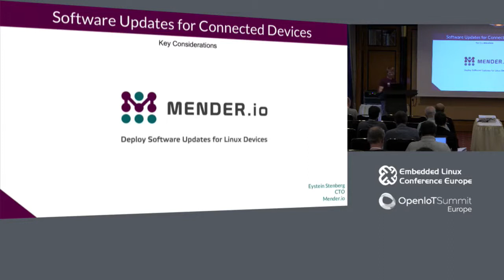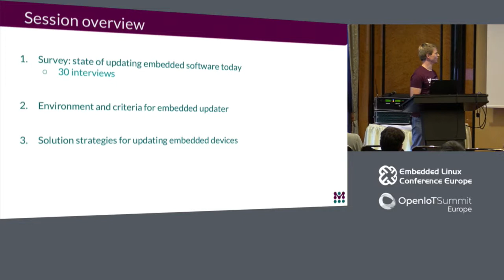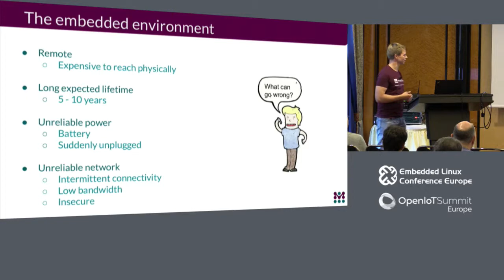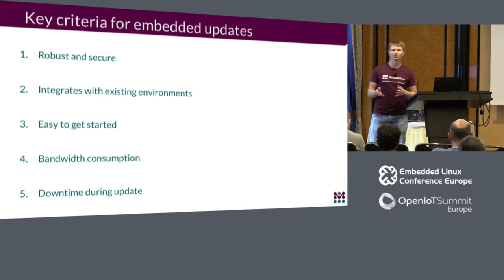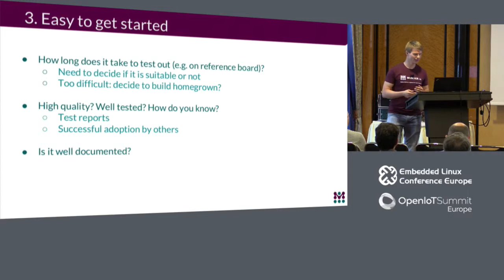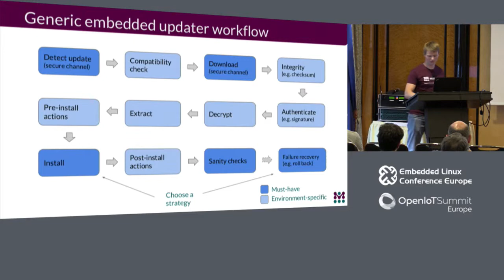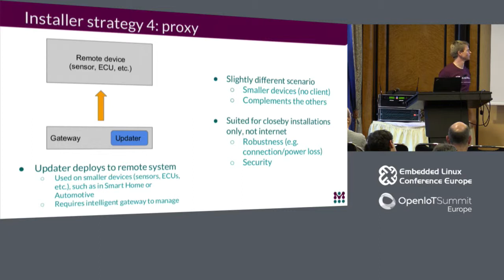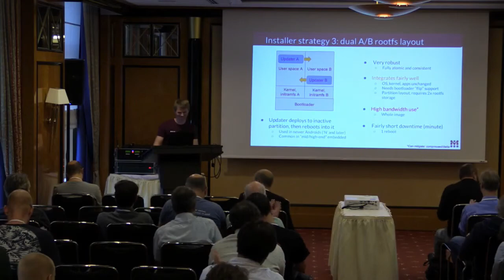Software Updates for Connected Devices: Key Considerations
Software Updates for Connected Devices: Key Considerations - Eystein Stenberg, Mender.io

A key requirement for connected devices/IoT is the ability to deploy software updates. Data breaches are occurring on a regular basis and extending devices outside the firewall perimeter increases the attack surface. There are on average 1-25 bugs/defects per 1,000 lines of code.

The good news is that security breaches are largely preventable. The Center of Internet Security estimates that 80-90% can be prevented through swift software updates and patching, which are necessary in order to:

Deploy bug fixes
Patch security vulnerabilities
Deliver new features

In this presentation, we will cover all the nuances and security considerations one must be mindful of when deploying software updates to connected devices to ensure the security and integrity of devices deployed in the wild.

About Eystein Stenberg

Eystein Stenberg has over 7 years of experience in security and systems management as a developer, support engineer, technical account manager, product manager and now as a CTO. He has been in the front line of some of the largest production environments in various roles and has in-depth knowledge of the challenges in systems security in a real-world context. Eystein has spoken at various conferences, including Embedded Linux Conference, Embedded Systems Conference, Automotive Linux Summit, and Internet of Things World.

He holds a Masters degree in cryptography and his writing credits include "Distributing a Private Key Generator in Ad Hoc Networks."